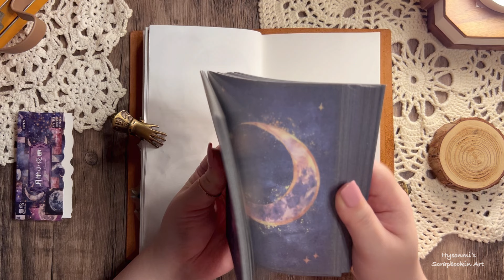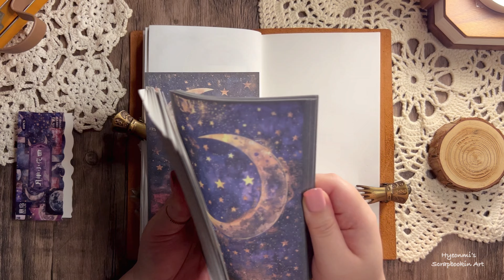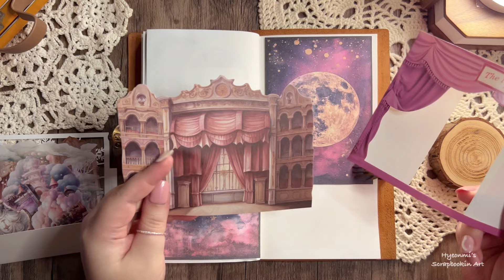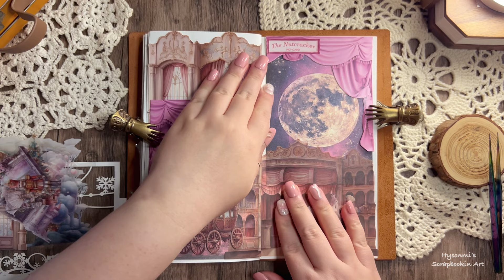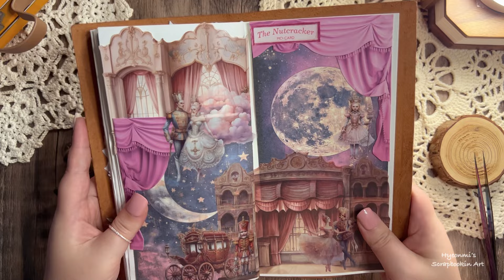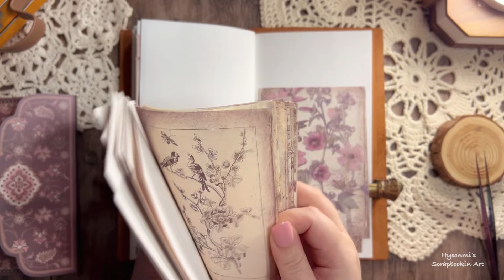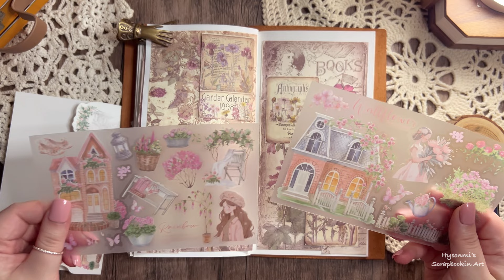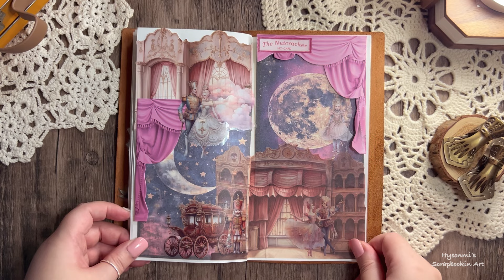ASMR | 호두까기 인형 빈티지 다꾸하기✨ | Journaling | scrapbooking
ASMR | 호두까기 인형 테마로 빈티지 다꾸하기✨ | Journaling | scrapbooking

- 호두까기 인형 테마로 빈티지 다꾸
- 판박이 스티커로 빈티지 다꾸
두개를 해봤어요!!

즐거운 시청 해주시고,